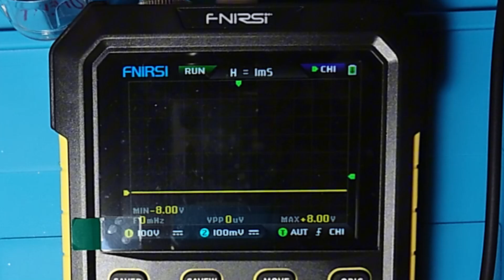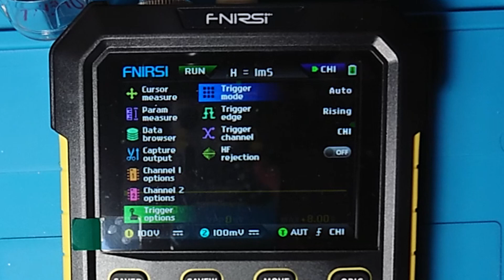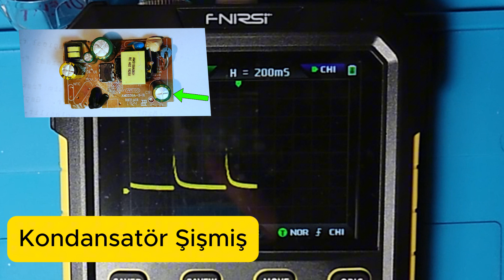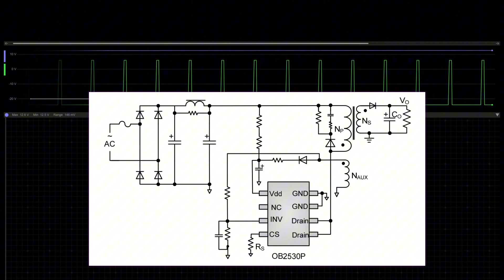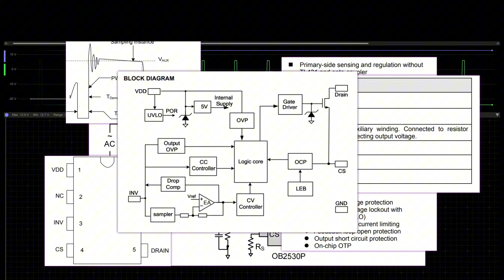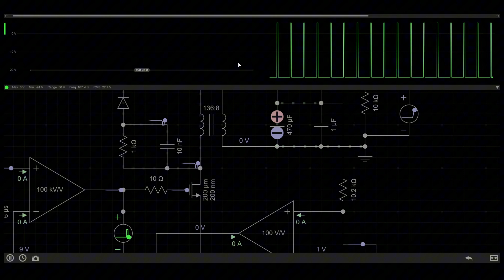Flyback Topolojisi ve PWM Entegreleri: SMPS Devrelerine Detaylı Bakış | Elektronik Eğitimi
Merhaba arkadaşlar! Bu videoda, elektronik cihazların temel taşlarından biri olan Flyback topolojisini ve SMPS (Anahtarlamalı Güç Kaynağı) devrelerini inceliyoruz. Flyback devrelerinin enerji verimliliği ve güvenilirlik açısından neden vazgeçilmez olduğunu, PWM entegrelerinin bu sistemlerdeki rolünü öğrenmek ister misiniz? Detaylara birlikte dalıyoruz! Hem teorik bilgiler hem de pratik örneklerle bu karmaşık konuyu anlaşılır hale getiriyoruz. İzleyin, öğrenin ve sorularınızı yorumlarda bizimle paylaşın!